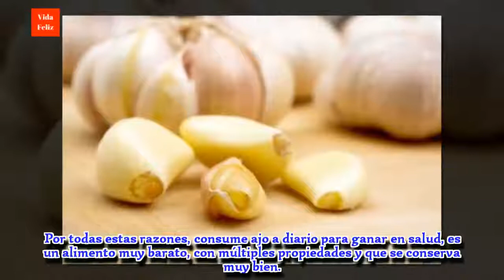Beneficios de comer 4 dientes de ajo al día que desconocías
El consumo de cuatro dientes de ajo al día tiene importantes beneficios en nuestro organismo. ¿Sabes para qué sirve este alimento? Descubre sus propiedades.